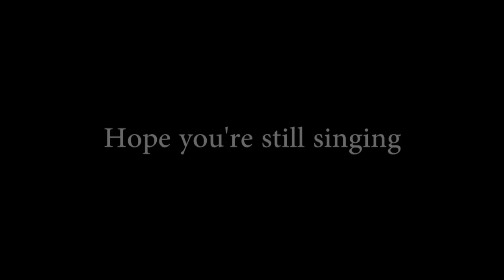Chrono Trigger Cover ★ Corridors of Time by @banjoguyollie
✅ Instrument Wishlist (more instruments: more music!!)